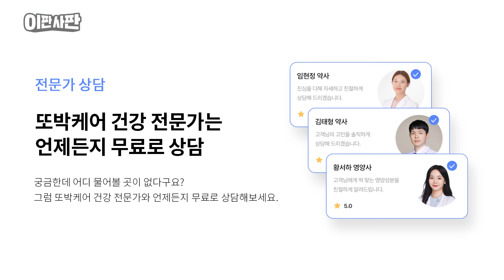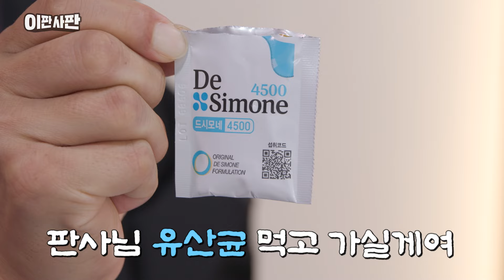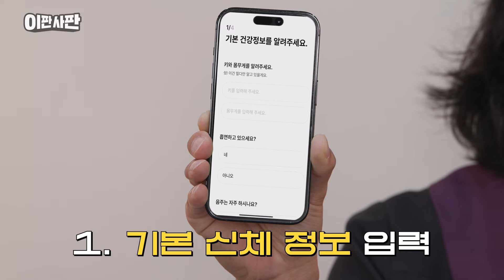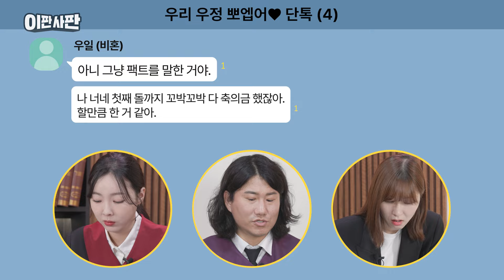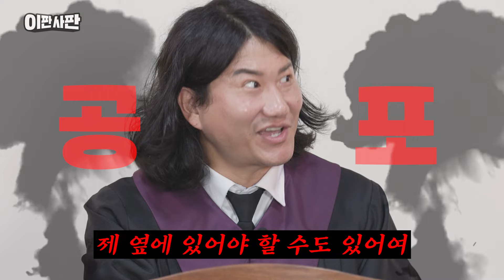여친 차에 급X 지린 남친 유죄VS무죄ㅣ⚖이판사판 EP.05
어김없이 더럽게 돌아온 법정예능ㅎ^^ㅎ

인간이라면 한번쯤 겪어본 급똥.
바로 지려버리는 나 어떤데?ㅎ^^?

대장까지 판결해주는 우일판사님과
이번주도 함께해줘서 고맙다덜💗

[영양제 알람부터 맞춤 분석까지, AI로 새로워진 또박케어 다운로드 링크는 요기~~👇👇]

[총 2,000만원! APP 론칭 기념 건강지원금 이벤트 지금 확인하기👇👇]

[11월 한정! ★시그니엘 서울★ 숙박 응모 더보기👇👇]

[매주 목요일 오후 5시 50분 👩‍⚖️이판사판👩‍⚖️]
🎁이벤트는 매주 커뮤니티에서 확인!🎁